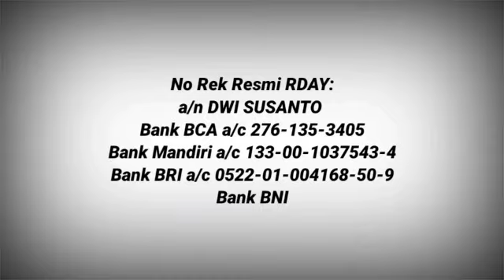RDAY PENCERAHAN, CARA CEPAT AGAR HUTANG BISA LUNAS ( Bagian 3)